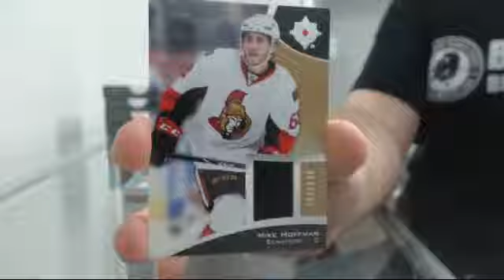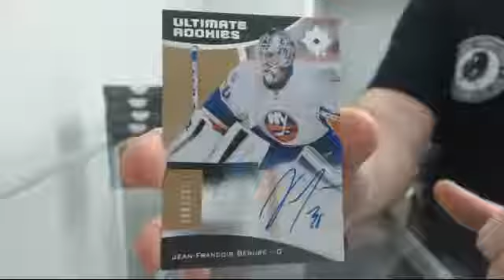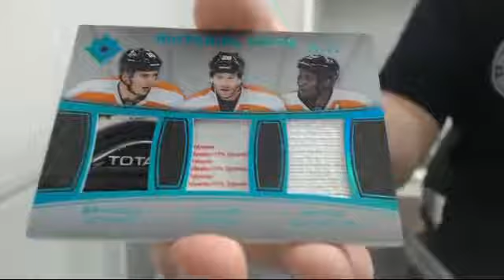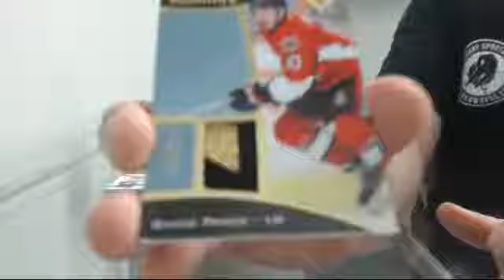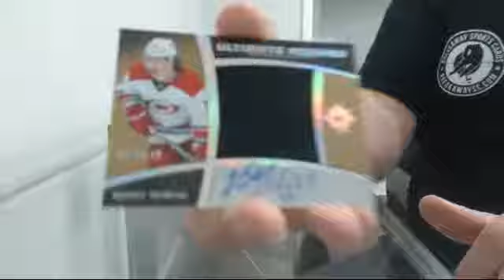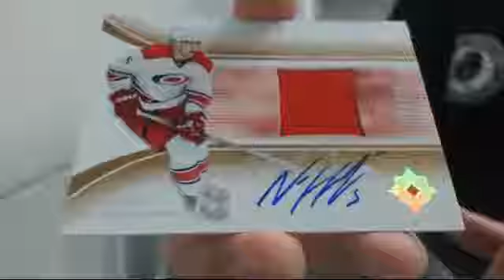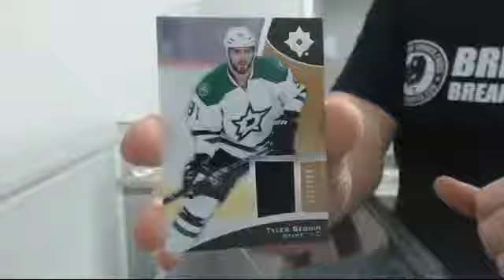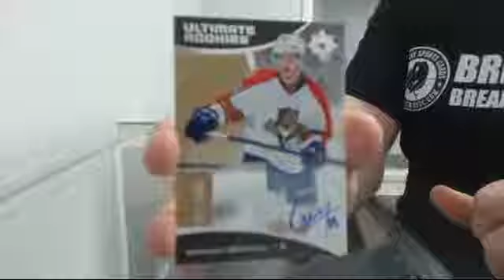15-16 Ultimate Collection Team Select Case Break #4